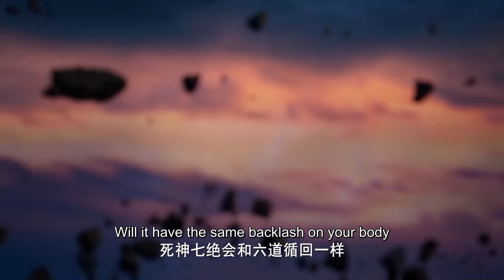✨EP112 Clip! Holy Guard Nine's True Appearance Exposed [MULTI SUB]